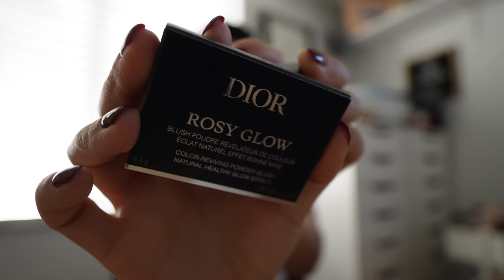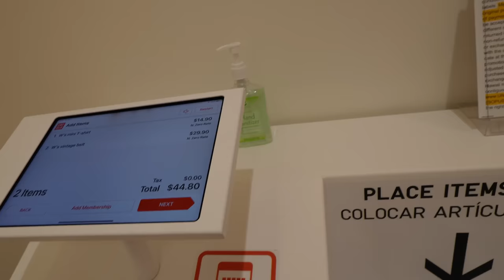Es La Copia Barata, Nada Que Ver.. La Excusa Perfecta Para Ir + Ahora Si Quedo Al Punto